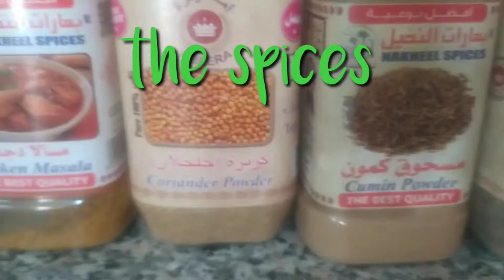how to cook maskol (Arabic food)